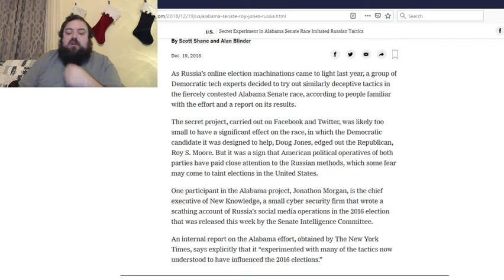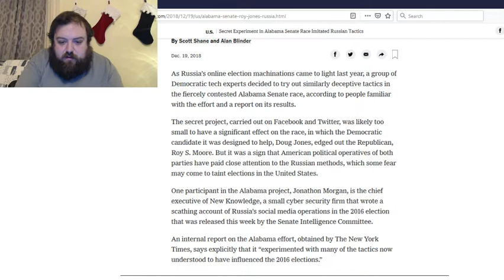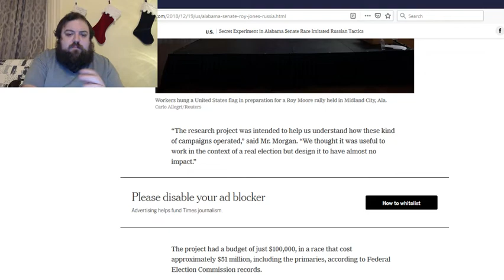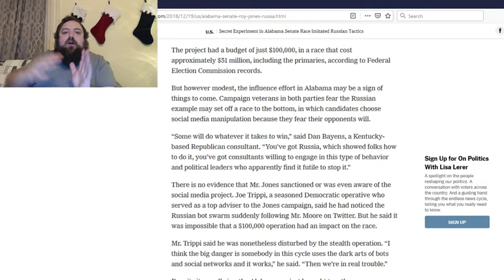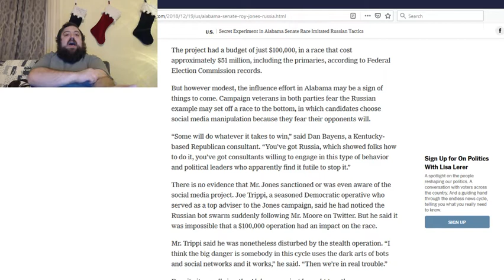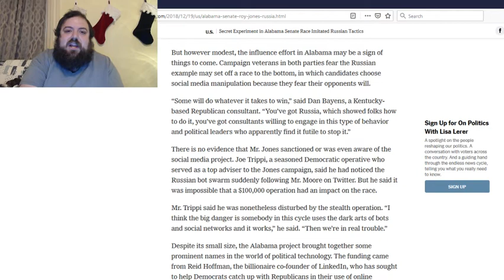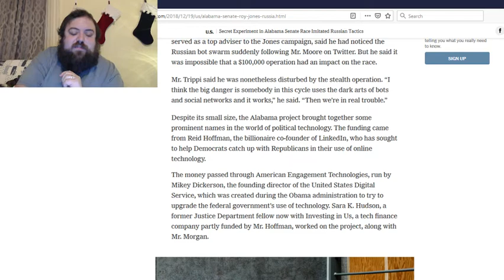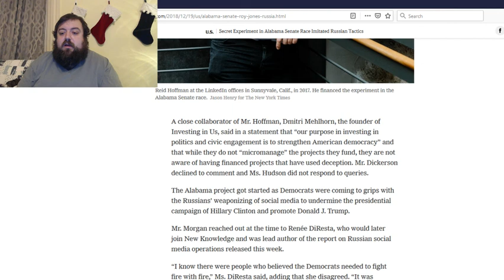Democrats use the same tactics they claim Russians were terrible for in Alabama Senate race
Remember when Russia used 100 thousand dollars to buy Facebook ads in a 6.5 billion dollar election, and the Democrats lost their mind?  They said it stole the election?

What if I told you that Democrats then used the same tactics the criticized the Russians for buy spending 100 thousand dollars on Facebook ads pushing fake news, in an election that only cost 51 million.

That couldnt happen right?

Guess again.